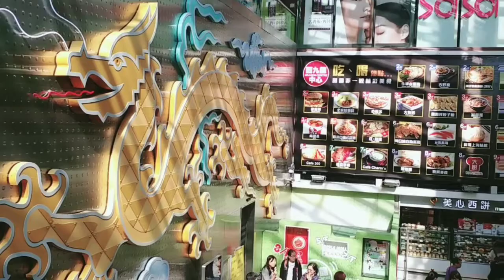DRAGON CENTRE Sham shui fo,hongkong.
Hai Teman"Assalamualaikum.
Kembali lagi di channel Titin Arfa,
Channel Yg menyajikan berbagai video menarik tentang Hongkong,
Ada masakan,
Kuliner hongkong,
Tempat indah di Hongkong,
Dan tempat"penting di Hongkong.

Kali ini di video ini,
Saya mengunjungi daerah Sham shui po Hongkong,
Di daerah ini ada 1 mall yang lumayan besar,dan aku juga sering main,belanja,dan makan di Mall ini,
Yaitu DRAGON CENTRE MALL.

LIKE & SUBCCRIBE JIKA KALIAN SUKA.